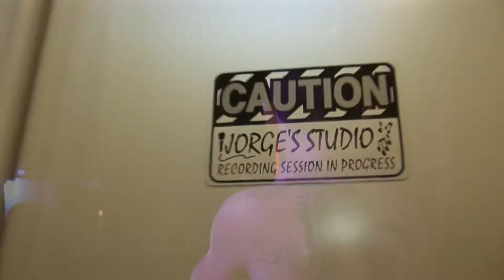Osmani Garcia y Henry Santos El Espanoliti